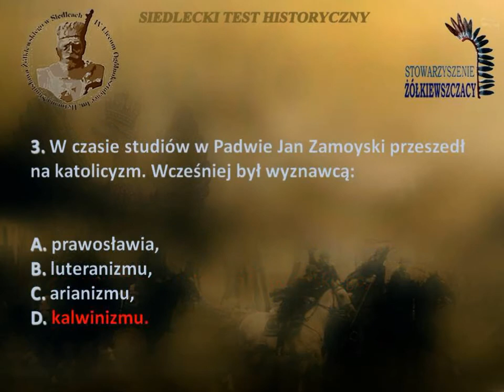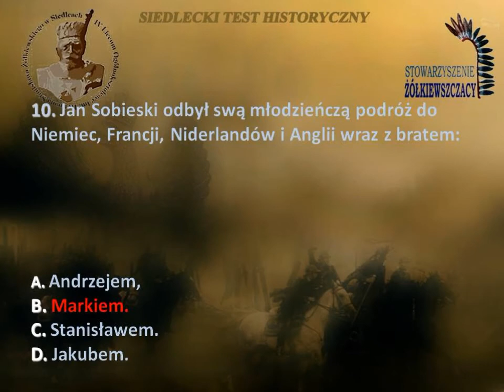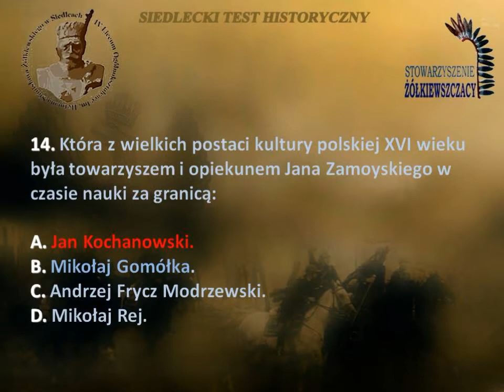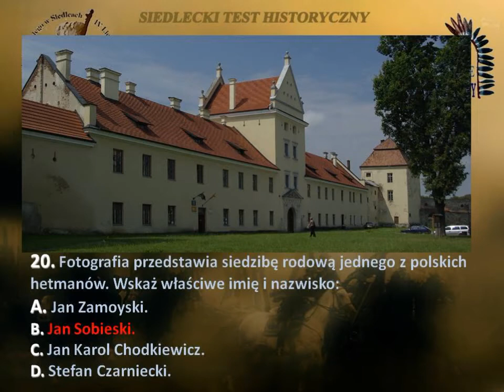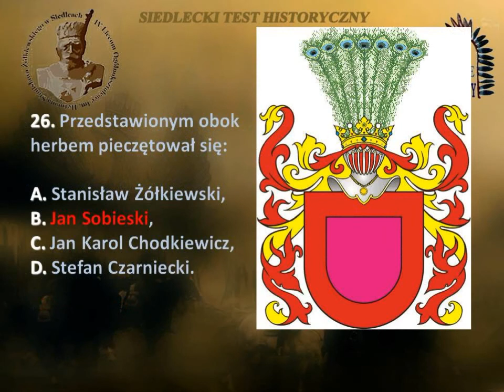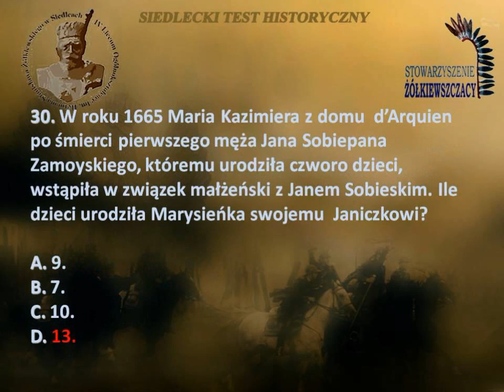Wielcy hetmani Rzeczypospolitej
III Siedlecki Test Historyczny